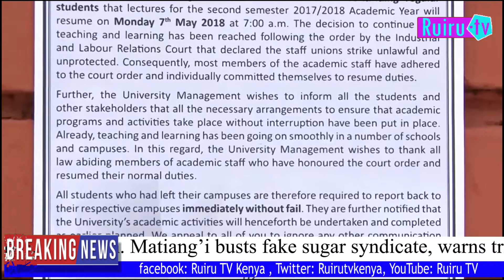RUIRU TV NEWS-KENYATTA UNIVERSITY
UPLOADED BY Yaka Theos- a Kenyatta University Media Student-Ruiru TV News-
This is part of Class Work-Ruiru Tv doesnt Exist.